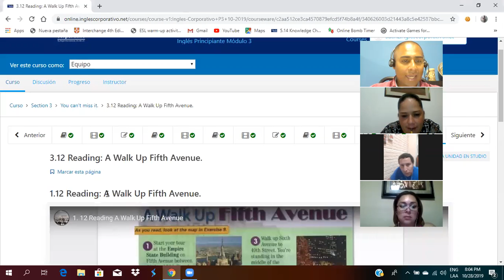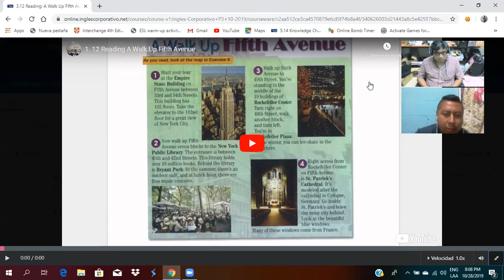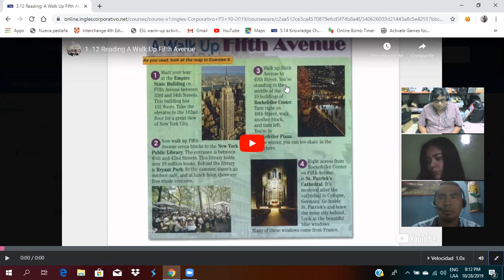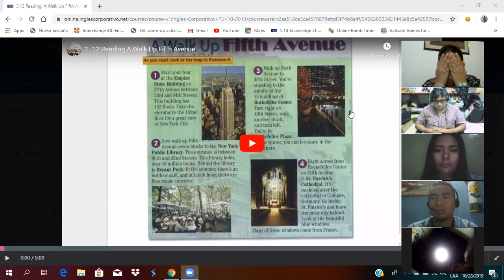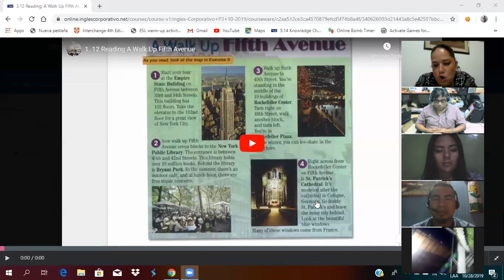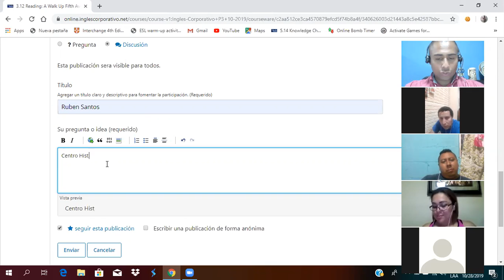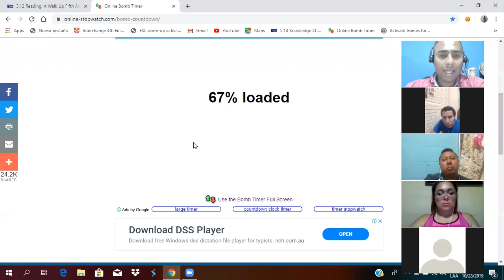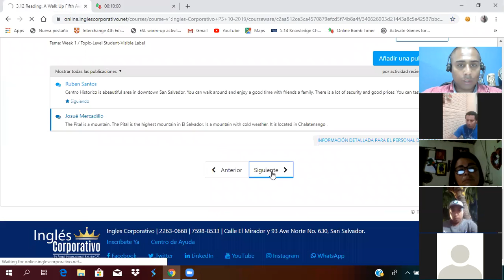Ingles Corporativo- Mid Term Exam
Students complete the mid-term exam